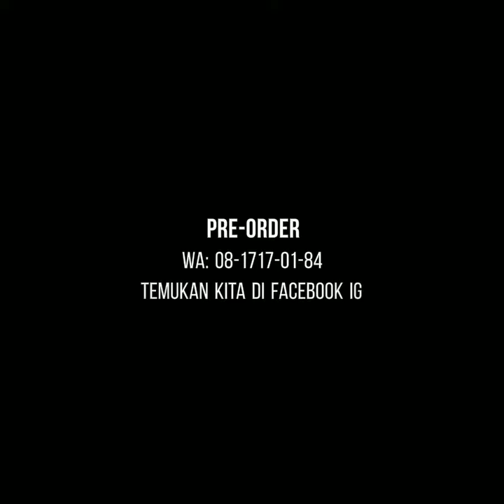Suzuki Nex II Pasang Kenop Kompor Gas? KEYLOST Braay !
Gabut hari ini, jaman now pasar skutik makin menggiurkan. Termasuk bikin ngiler maling. Jadi kepikiran modif SIPUT Suzuki Nex II ikutan tren tanpa kunci. Yahh... Sekalian buat riding jauh aman bensinnya berkat Tanki Gambot 6 LITER, ditambah ada keyless jadi ada rasa aman dan nyaman ditinggal di parkiran. Banyak maling bray!

Btw, pre-order Tanki Gambot 6LITER Suzuki Nex II bisa hubungi WA: 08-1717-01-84 yaks ... 👍